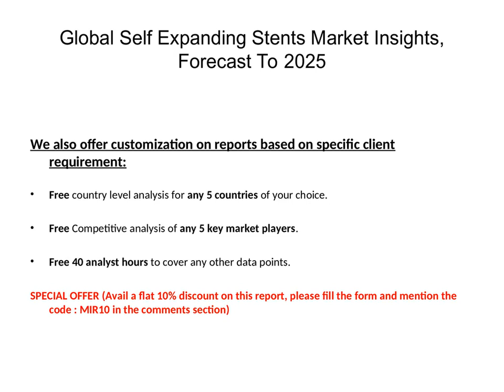Self Expanding Stents Market Research and Clinical Analysis 2019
Inquire for Self Expanding Stents Market Global Research Report 2019 with in-depth industry Study, analysis and forecast to 2025.